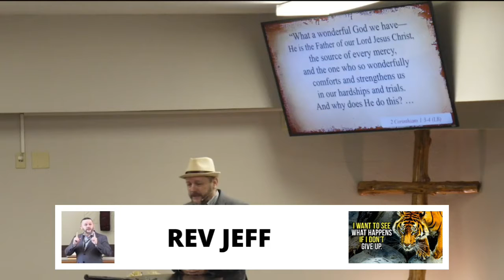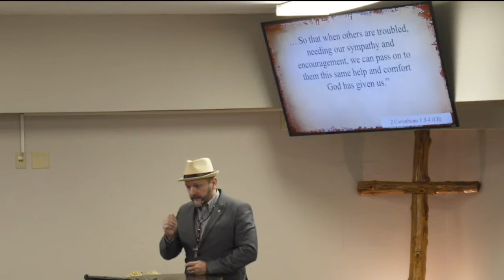Beauty from the Rubble | Wisdom for Wednesday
📖2 Corinthians 1:3-4; Luke 5:17-26 📖

📓 God wants to take your story and how He’s gotten you through it to help others meet the same victory you did

❓ Are you willing to be interrupted to help others?

10:15 am